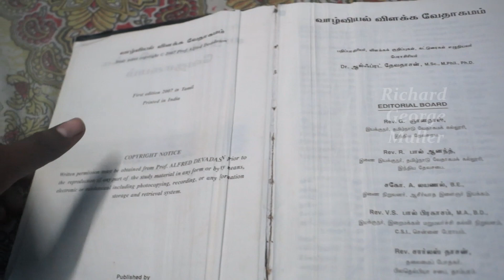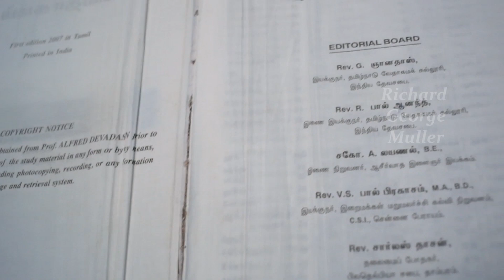வாழ்வியல் விளக்க வேதாகமம் Review | Tamil | Richard George Muller | RGM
வாழ்வியல் விளக்க வேதாகமம் Review

DIGITAK DTR-550LT
BOYA MIC
LENOVO LAPTOP AMD PRO

Google chrome YouTube search viral video tranding Richard George Muller RGM in tamil christian message eci csi Rc Ag tpm cpm aca ipa church diocese special message in tamil தமிழ் powerful nlag whatsapp status 2021 live stream heaven பரலோகம் சாட்சி வசனம் வேதகமம் பைபிள் jebikalam vanga jesus redeems mano john today message in tamil agathiyan christian message latest new vincent selvakumar message ஜெபிக்கலாம் வாங்க GEOFFREY MINISTRIES ONLINE SERVICE tamil bible story in tamil பழைய ஏற்பாடு புதிய ஏற்பாடு ஆராய்ச்சி Old testimony new testimony search bible full explanation md jegan today special salamon tirupur Solomon salaman pastor lenin tamil bible ministry mohan c lazarus kudumba jublin asirvatham jublin joseph  blessing tv 2021 suresh ramachandran hlm 04 vincent troll selvakumar abraham david john ministries aca avadi augustine john jebakumar jart testimony  pastor durai suresh zoom meet  issue meeting bishop ramachandran tamil bible study theos gospel hall pastor durai tpm david paul prakasam dgs dhinakaran ezekiah francis fake pastors st christ rj ps jeevaneerodai சகோ anti  jesudian joy silvester justin moses rptm avaid mumbai dino vincent selvakumar Pastor  prophecy 2021 jebam jestinindia live tv hoisting  aseervatham tv balasekar benz pastor  Coimbatore blessing tv live bro augustine jebakumar new message david tabernacle  heavenly tpm song Jestin india google suresh ramachandran jesus calls abraham mano johan Edwin Abraham godwin gm moses youth special david john agathiyan  athikaalai stothirapali bible billy graham bro agathiyan comedy esther bharathi fake pastors jesus john jebaraj songs new old testament bible stories in tamil  Johnson joyce meyer Paul thaiya Angel tv allen paul aasirvadam tv live saadu selavaraj paul Dinakaran family திருப்பூர் சாலமென் Md ஜெகன் மோகன் சி லாசரஸ் பால் தினகரன் ஆசீர்வாதம் ஆலன் பால் சாது செல்வராஜ் Bro பாஸ்டர் bro pr லெனின் ஏஞ்சல் angel tv ஆசீர்வாதம் டிவி சத்தியம் jesus calls செய்திகள் Sathiyam அகத்தியன் comedy  இயேசு அழைக்கிறார் jesus Redeems speech  விடுவிக்கிறார் sam ஊழியங்கள் போலி ஜான் ஜெபராஜ் பாடல்கள் Francis பாஸ்டர் கள்ள போதகர்கள் கர்த்தர் நேரலை நேரடி ஒளிபரப்பு முழு இரவு ஜெபம் Full night online prayer meeting Alex song Youth prayer Tamil Christian new songs matha tv மேரிமாதா jacop Jayaseelan  அன்னைமரியால் today yesterday live  Mary matha song VailanKanni flag special 2021 promise message வாக்குதத்த செய்தி குடும்ப ஆசீர்வாதம் Church சர்ச் கடைசி கால செய்திகள் Ag  church mohan Pastor NLAG Church online bible study பைபிள் கேள்விகள் Vbs sunday live service  ஜாபக்காரன்  Geoffrey ministry Sunday live Catholic song message ஆரோக்கிய மாதா பாடல் trool False teaching god Christian fradu watchman prayer fgpc comforter tv live சகோ Christian movies கிறிஸ்துவ Short message படம் Picture new பழைய கிறிஸ்துவ பாடல்கள் songs old jesus  jeevaneerodai channel live today Pastor message Christian latest news in tamil God's grace கிருபை Kiruba கிருப படல் பாமாலை ஆண்டவர் இன்று தேவ charles j who is வார்த்தை Saturday morning live speech சாட்சிகள் வாக்குதத்த செய்தி month of 2022 alwin thomes message in tamil alwin Thomas songs in tamil live missionary missionary stories missionary stories in tamil missionary testimony missionary testimony in tamil missionary intro video missionary stories for sunday school missionary stories for sunday class sunday class stories sunday class stories in tamil tamil christian missionary's Christian missionaries christian missionary storys in tamil christian missionart storys story in tamil story life stories தமிழ் கிறிஸ்தவ மிஷனரிகள் கிறிஸ்தவ மிஷனரிகள் கிறிஸ்தவ மிஷனரி கிறிஸ்தவ மிஷனரிக் கதைகள் tamil christian tamil christian words tamil christian mission tamil christian message tamil christian media tamil christian quotes tamil christianon line tamil christian whatapp status tamil christian words tamil christian whatsapp status கடைசி கால எச்சரிப்பின் வார்த்தை Acting Christian Tamil Joy TV Jayam TV Jeyam Network IAM TV Vellore Tamilnadu movie review tamil english movie review christian missionary book review T&E Joseph Prince sam p chelladurai aft Church